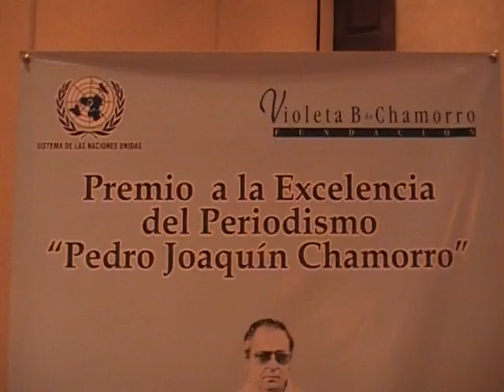Premio a la Excelencia del Periodismo Nicaragüense 2009